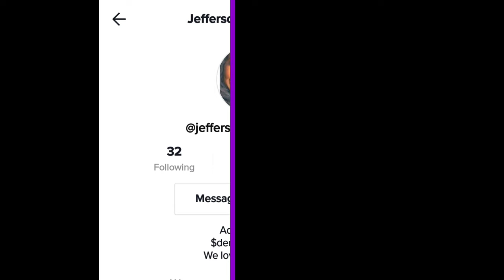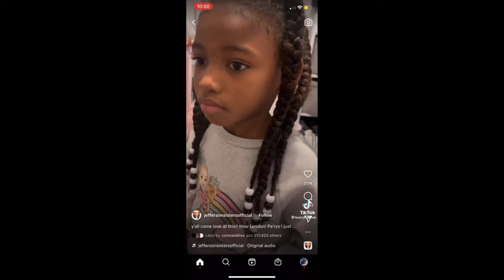TELL ME HER NAME 🔥WHY WE LOVE THESE SISTERS 🥰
Watch a sister immediately want to come to her sister's aid. We all want a sister like this who said TELL ME HER NAME 🔥